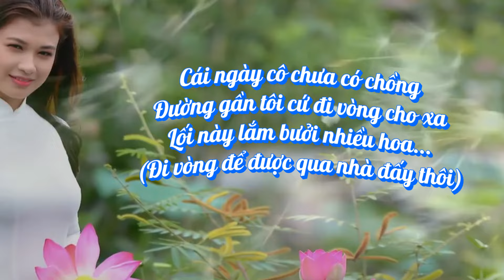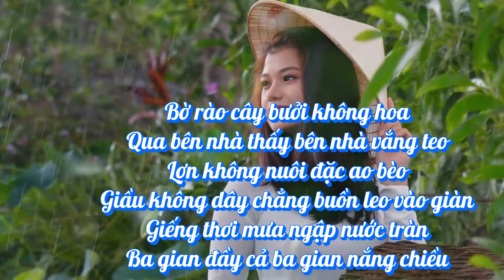Bài Thơ Tình: Qua Nhà-Nguyễn Bính| Hé Lộ Bí Mật Một Tình Yêu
Nguyễn Bính là một gương mặt nổi bật trong nền thơ ca Việt Nam. Ông sở hữu nhiều trang thơ hay, nổi bật là bài thơ Qua Nhà đặc sắc. Bài Thơ Qua Nhà-Nguyễn Bính|Hoài Niệm Một Tình Yêu chính là tình cảm đơn phương của nhà thơ đối với cô gái. Qua đó ta cảm nhận được một hồn thơ chân thành và mộc mạc của nhà thơ Nguyễn Bính
Thơ Nguyễn Bính “chân quê”, giản dị, mộc mạc, nhẹ nhàng, trong sáng, và hồn nhiên như ca dao trữ tình. Ông viết về làng quê qua lăng kính tình cảm lãng mạn, biểu lộ một tình quê, một hồn quê chân tình và gần gũi. Bài thơ chính là tâm trạng của ông khi cô gái ông thương đi lấy chồng.
Kính mời Quý độc giả cùng Theanh365 cảm thụ Bài Thơ Qua Nhà-Nguyễn Bính|Hoài Niệm Một Tình Yêu
Cái ngày cô chưa có chồng
Ðường gần tôi cứ đi vòng cho xa
Lối này lắm bưởi nhiều hoa...
(Ði vòng để được qua nhà đấy thôi)
Một hôm thấy cô cười cười
Tôi yêu yêu quá nhưng hơi mếch lòng
Biết đâu rồi chả nói chòng:
"Làng mình khối đứa phải lòng mình đây!"
Một năm đến lắm là ngày
Mùa Thu mùa cốm vào ngay mùa hồng
Từ ngày cô đi lấy chồng
Gớm sao có một quãng đồng mà xa
Bờ rào cây bưởi không hoa
Qua bên nhà thấy bên nhà vắng teo
Lợn không nuôi đặc ao bèo
Giầu không dây chẳng buồn leo vào giàn
Giếng thơi mưa ngập nước tràn
Ba gian đầy cả ba gian nắng chiều

☘️ Đây là kênh youtube chính thức của Thế Anh,
để nhận được thông báo mỗi khi Thế Anh ra video hữu ích nhé.
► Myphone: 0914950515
Tên Tài Khoản: NGÔ THẾ ANH
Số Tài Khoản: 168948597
❤️ Cảm ơn Quý vị đã theo dõi và ủng hộ tôi. Chúc bạn luôn Vui vẻ, hạnh phúc và Thành công !❤️